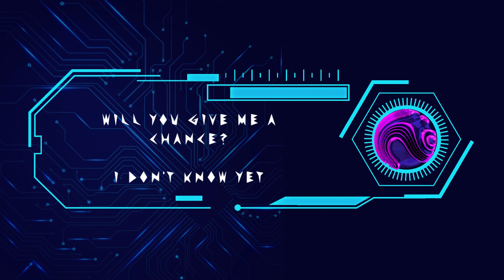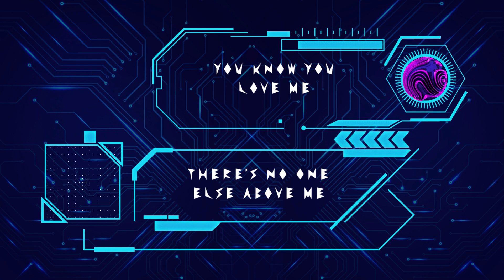GLUNCEIN - Champagne Girl - Lyric Video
Champagne Girl - Lyric Video

Songwriter: GLUNCEIN
Vocals: GLUNCEIN
Production: GLUNCEIN
Mixing Engineer: John DiBiase
Mastering Engineer: Caden Jester

Follow GLUNCEIN on all social media @gluncein